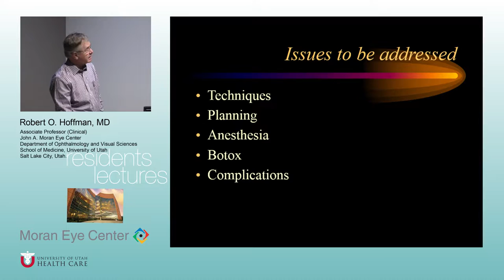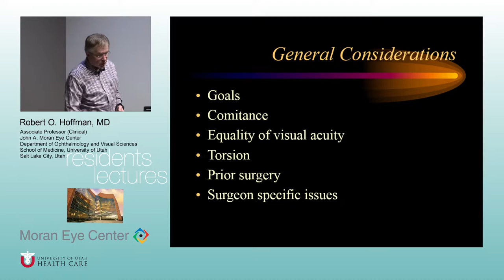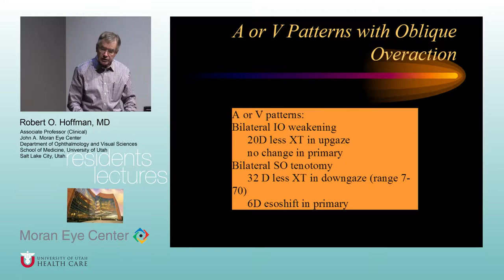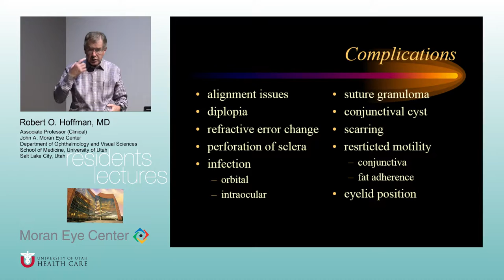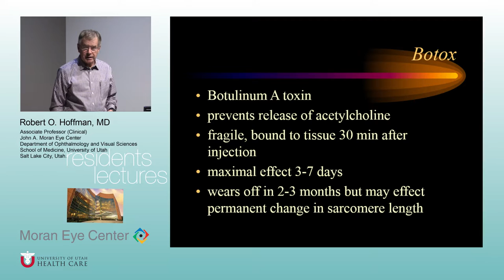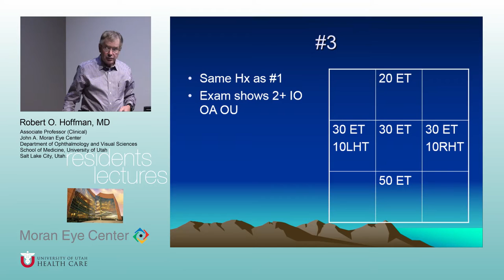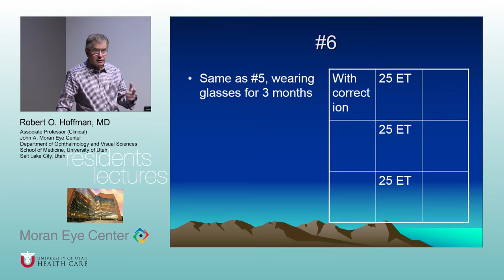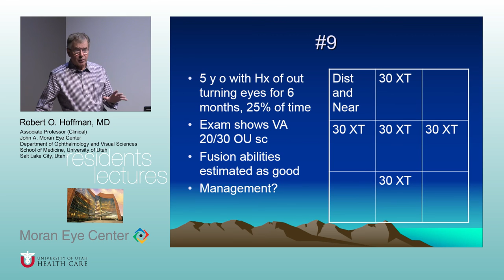Surgical Planning in Pediatric Ophthalmology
Title:  Surgical Planning in Pediatric Ophthalmology
Author: Robert O Hoffman, MD, Department of Ophthalmology and Visual Sciences
Date: 1/06/2017